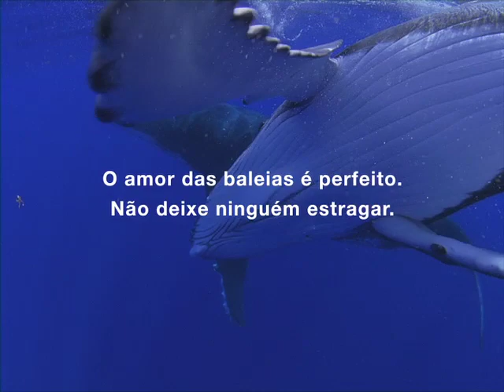baleias beijo - o amor das baleias é perfeito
O Greenpeace pede uma moratória na exploração de petróleo e gás na região de Abrolhos. Assine a petição